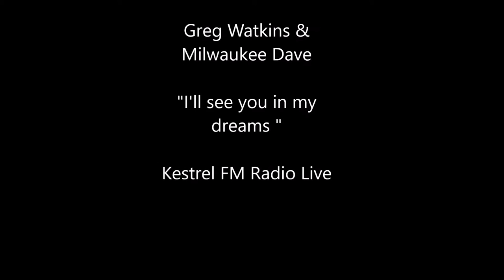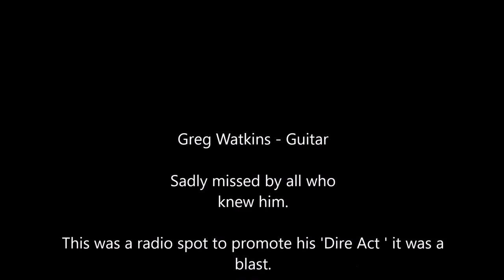Greg Watkins & Milwaukee Dave - "I'll see you in my dreams"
This is posted in memory of my grate friend Greg Watkins who passed away this week. ( The silly arse )

Back in the day Greg had a superb Dire Straits tribute band on the go and was offered a radio slot to promote this. He asked me along to play sloppy guitar while he flashed about with a rather nice Takemine nylon string job. We played this, Sultans of swing and Romeo & Juliet - but " See you " was the only song to survive our tape player !

The photos are the only ones I could find at short notice. Some of Greg with The Great escape and some of the two of us - duo publicity shots in his back garden.

RIP Greg.